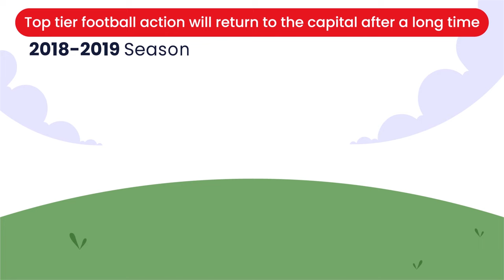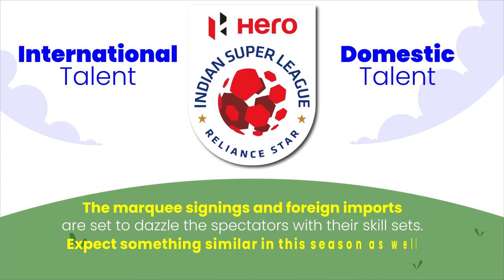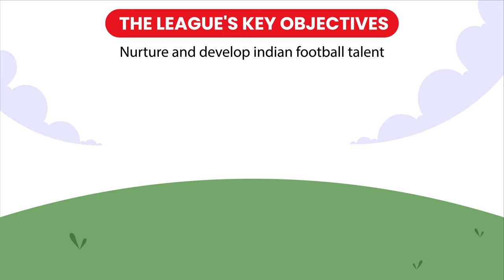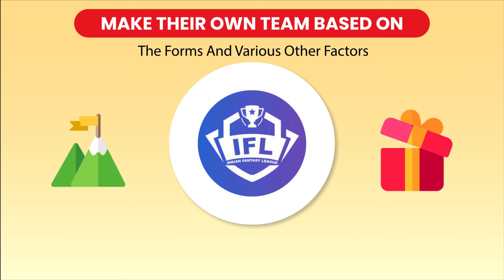Indian Super League 2023-24 Preview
Our Aim:-
1) Provide quality content about Indian Football.
2) To Build the biggest Indian Football community.

-We cover,
1) Indian Super League
2) I-League
3) International Matches, etc.
In short, every Indian football-related topics.